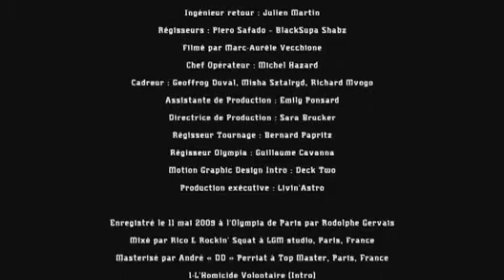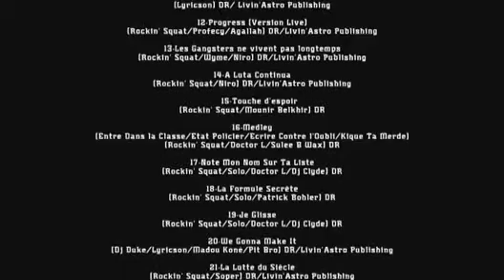Assassin & Rockin' Squat : Live à l'Olympia 2009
Assassin « Assassin / Rockin'Squat "Olympia 2009" (CD - DVD) »

Assassin avait donné rendez-vous à son public à l’Olympia de Paris pour un concert à guichets fermés dans une ambiance survoltée !!!
28 titres joués par Assassin en formation live, plus de 20 ans de carrière passés en revue en direct sur les planches de l’Olympia.

Les plus grands classiques du groupe interprétés de façon magistrale dans des versions inédites (« Touche d’espoir »,
« Shoota Babylone », « L’Etat Assassine », « Sérieux dans nos Affaires », « Esclave 2000 », « L’Odyssée suit son cours »…).
Les désormais classiques (« France à fric », « Illuminazi 666 », « La lutte du Siècle », « A Luta Continua »,
« Le Pouvoir Secret », « Enfant de la Balle »…) du double album de Rockin’ Squat étaient aussi de la partie.

La montée en température quand Solo, co-fondateur du groupe Assassin, rejoint Rockin’ Squat sur scène pour interpréter
3 morceaux Historiques de notre mouvement Hip Hop (« La Formule Secrète », « Je Glisse », « Note mon Nom sur ta liste ») !

L’Olympia est en ébullition. L’Histoire se réécrit devant les yeux d’un public en fusion !
Le tout accompagné par la puissance en back de Profecy et la merveilleuse voix pleine de mélodie de Lyricson.
Dj Duke et les musiciens Cheick Tidiane Seck, Madou Koné & Pit Bro donnent à ce live une dimension encore jamais vue chez Assassin.

Assassin/Rockin’ Squat « Olympia 2009 » est simplement le meilleur concert Hip Hop en France depuis plusieurs années.
Revivez ce moment extraordinaire si vous y étiez ou découvrez ce que vous avez raté !!!

tracklist complète des 28 titres de l'album live.

1. L'Homicide Volontaire (Intro)
2. Instoppable
3. Sérieux dans Nos Affaires
4. Undaground Connexion
5. France A Fric (Extrait) Feat Cheick Tidiane Seck
6. Démocratie Fasciste (Article 3)
7. Le Pouvoir Secret Feat Lyricson
8. Illuminazi 666
9. L’Etat Assassine
10. Shoota Babylone
11. Dream Of (Lyricson)
12. Progress Feat Profécy
13. Les Gangsters ne vivent pas longtemps
14. A Luta Continua (Extrait) Feat Lyricson
15. Touche d’espoir (Extrait)
16. Medley (Entre Dans la Classe/Etat Policier/Ecrire Contre l’Oubli/Kique Ta Merde)
17. Note Mon Nom Sur Ta Liste (Extrait) Feat Solo
18. La Formule Secrète Feat Solo
19. Je Glisse Feat Solo
20. We Gonna Make It ( Lyricson / Dj Duke / Madou / Pit Bro)
21. La Lutte du Siècle
22. Galactik (Profecy)
23. L’Odyssée Suit Son Cours Feat Profécy
24. Enfant de la Balle (Extrait)
25. Une Façon de Vivre (Extrait)
26. Can I Do My Thang ?!
27. Esclave De Votre Société / African Blues Feat Cheick Tidiane Seck
28. Esclave 2000
29. Bonus